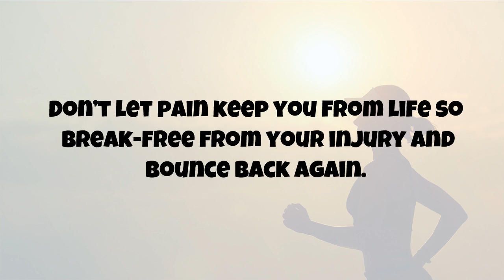Best Prices: Buy Walking Stick Online Shopping in India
At Vissco Rehabilitation Aids Pvt ltd, you can now buy walking stick in online shopping in India. And we made sure that are our products have been tailor-made to aid in your recovery so you can be in fighting shape/fit and fierce again!